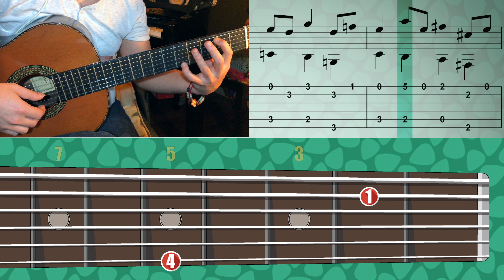Bourrée from suite No 1 for lute BWV 996 de J.S. Bach (partitura,tab) tutorial Guitarbn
Aprende a tocar esta fantástica pieza de J.S. Bach ,Bourrée from suite No 1 for lute BWV 996,con este tutorial de guitarbn con todas las facilidades para el aprendizaje de esta, así como: partitura,tab,tocada en video y con nuestra guitarra virtual.

a tocar!!!

LISTADO COMPLETO DE PIEZAS

MAS POPULARES

BASICO PARA PRINCIPIANTES

MIS FAVORITAS

MAS